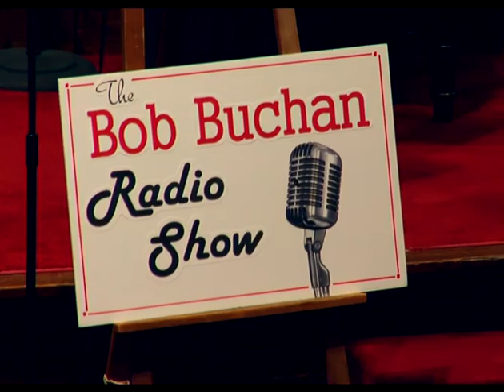The Bob Buchan Radio Show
Rob Buchan hosts the "Bob Buchan Radio Show" featuring local talent and old time radio scripts from Titusville businesses.